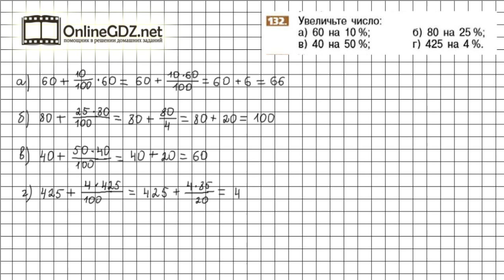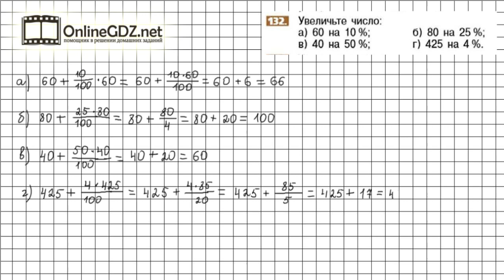Задание №132 - Математика 6 класс (Никольский С.М., Потапов М.К.)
Номер 132 – необходимо увеличить число на заданные проценты. Повторяется понятие «на больше» и правило нахождения процентов от числа.